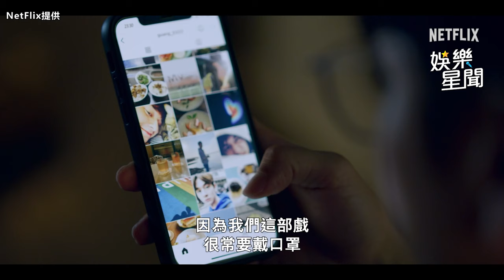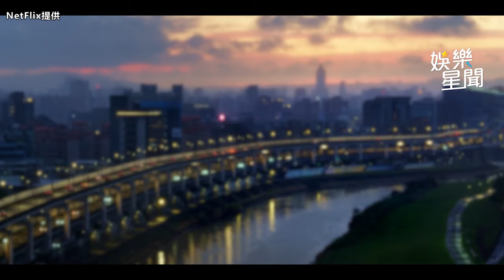《此時此刻》「老公外遇」小S怒捉姦！劉品言老公「親口承認失業」｜三立娛樂星聞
來源：Netflix提供